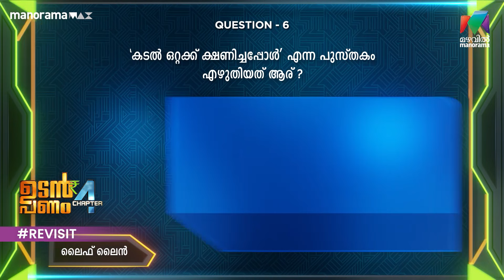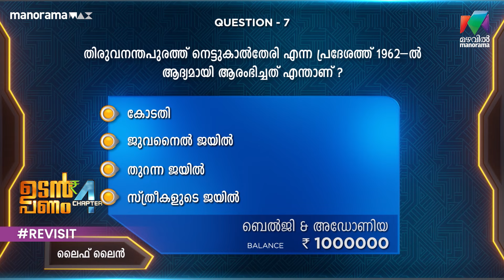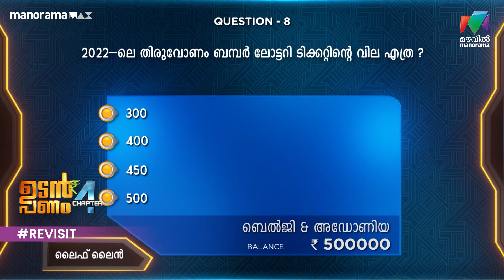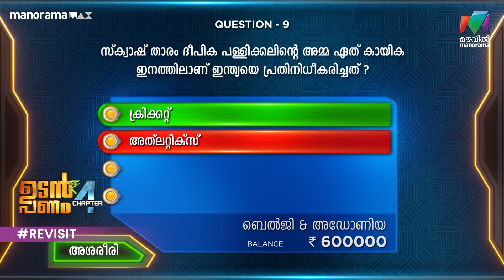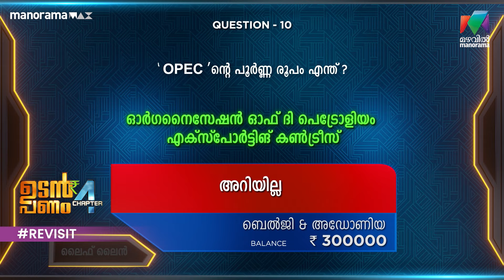എന്താണ് ഇതുപോലത്തെ ചോദ്യം വരാത്തെ എന്ന് പ്രതിക്ഷിക്കുവാരുന്നു 😂😂Udan Panam Chapter 4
എന്താണ് ഇതുപോലത്തെ ചോദ്യം വരാത്തെ എന്ന് പ്രതിക്ഷിക്കുവാരുന്നു 😂😂